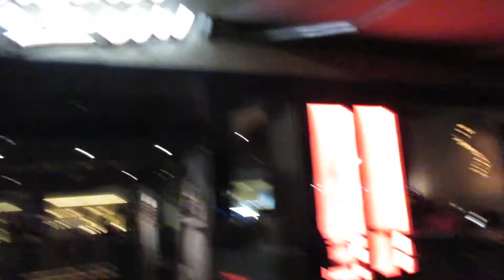Austria 2015 - Day 7 - Vienna at Night